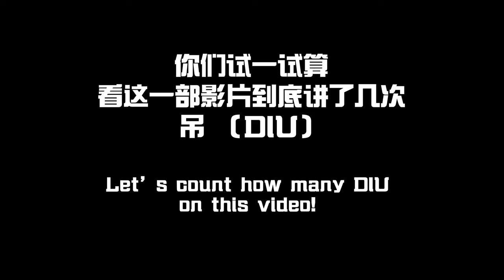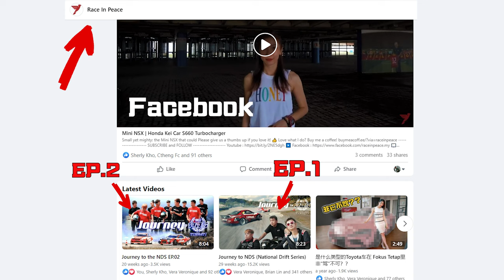一路漂移飘到荷兰？？ (Journey to NDS - BTS) 电影幕后花絮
漂移车手在不漂移加上拍摄的时候是什么表现？
Let's see how is drifter when is not doing drift during filming??

还没有看第一和二集？ 那里可以哦？！ 赶快去看看！！
Not yet watch epdisode 1 & 2? mana bolehhhh!! pi tengok skrggggg!!